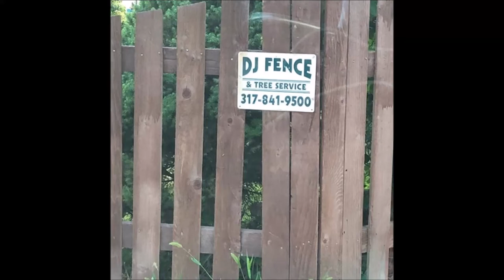DJ FENCE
You can stream original songs by sethifus pretty much anywhere you stream music! Indy's #1 DJ!

(and tree service)